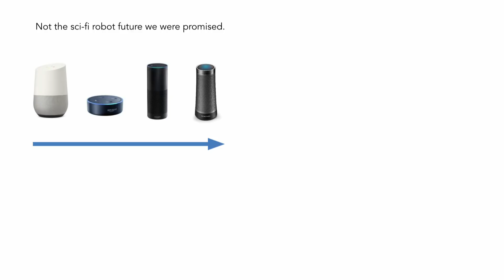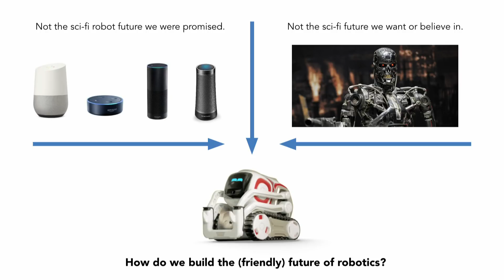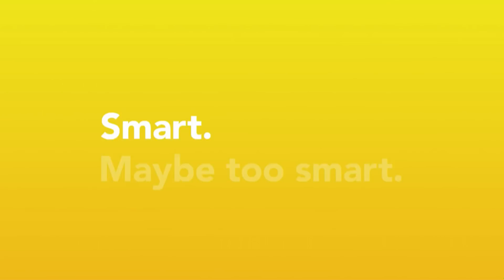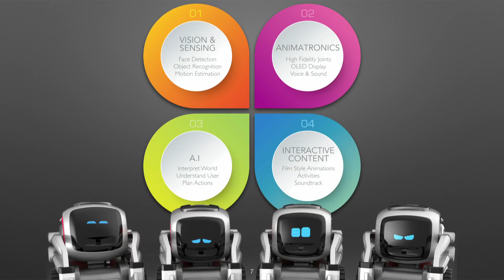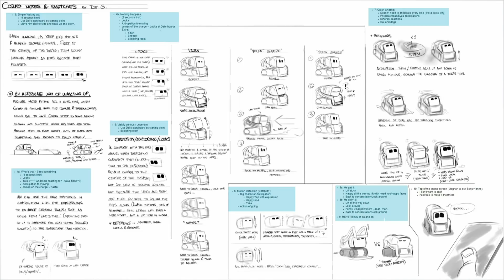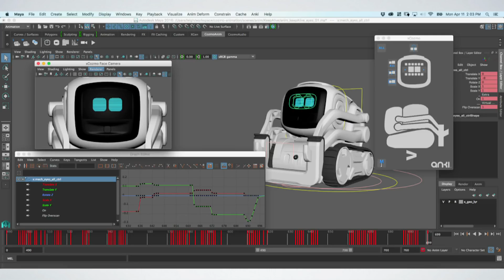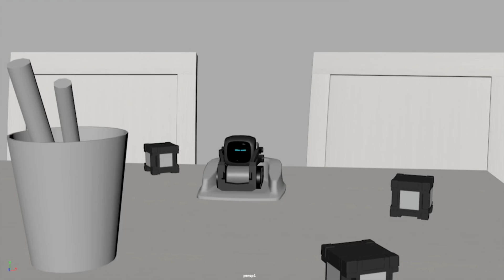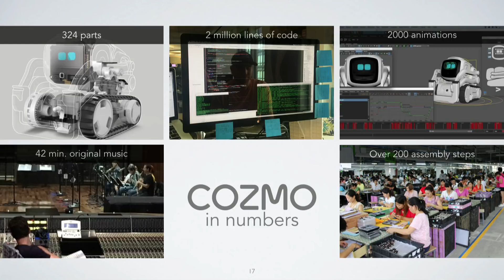Mark Palatucci - Meet Cozmo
Co-founder of Anki, Mark Palatucci is the brains behind COZMO the robot and many other technologies at Anki and Copera. Mark joined us at ideacity to talk about his work building out Anki's AI technologies in order to deliver new consumer experiences across industries.